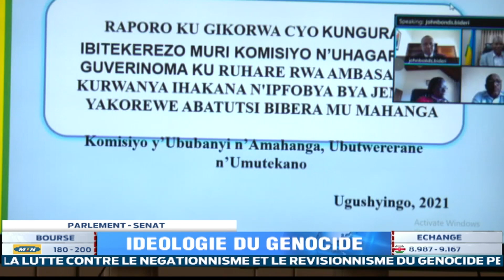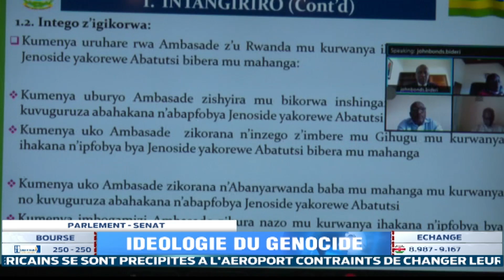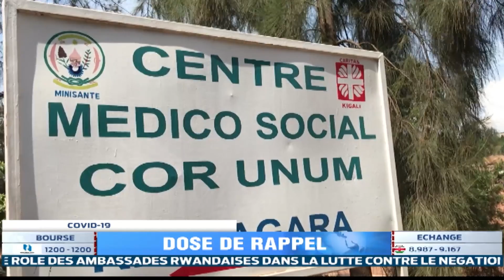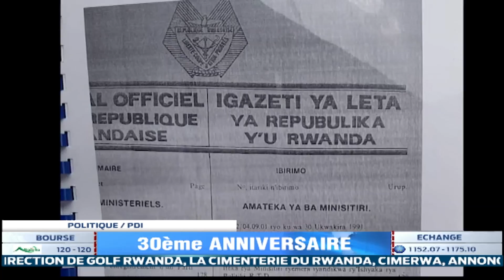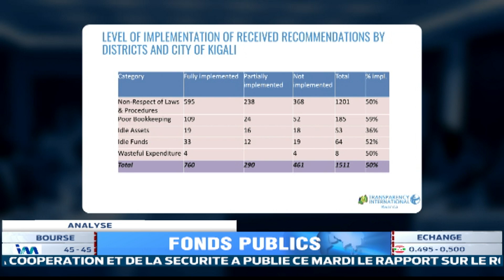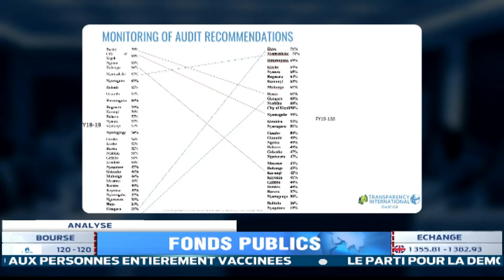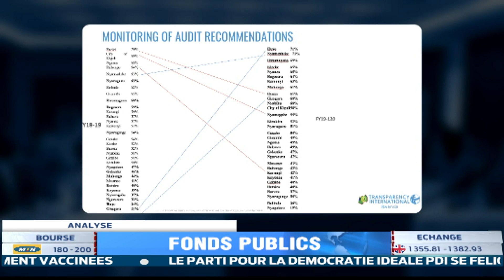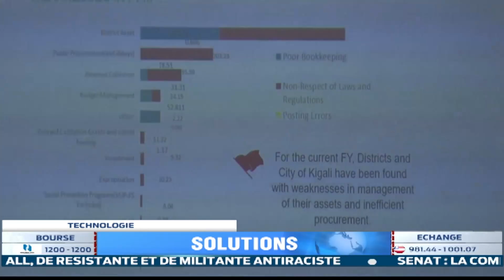LE JOURNAL: 30.11.2021